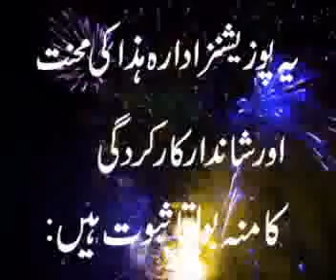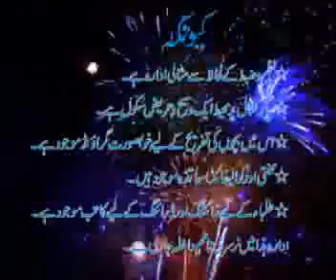shakargarh punjab school (anees 3d grafix 03006276654)